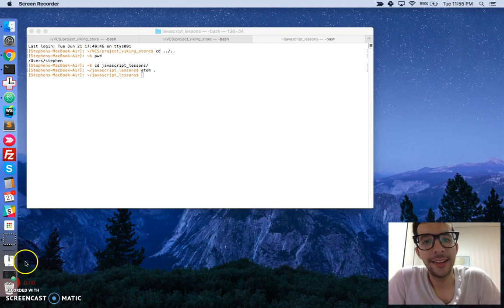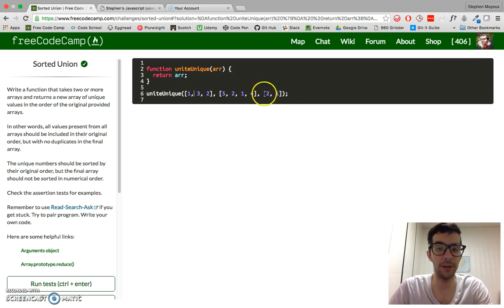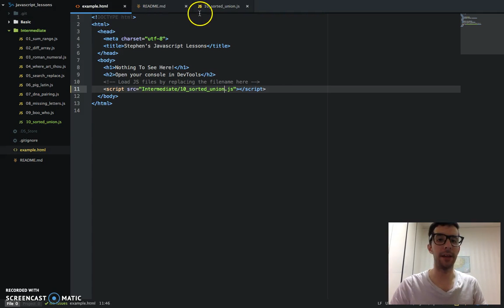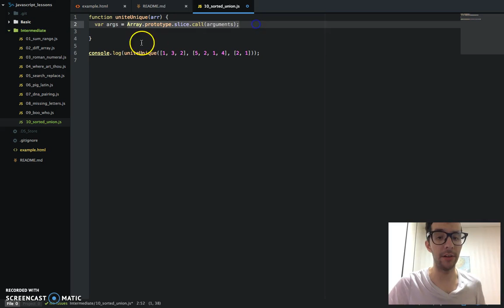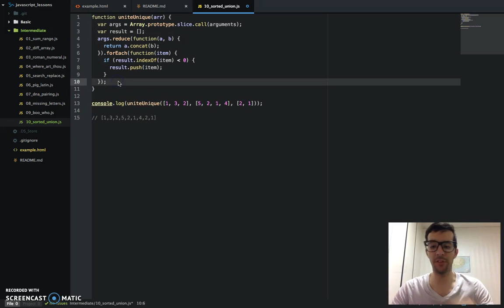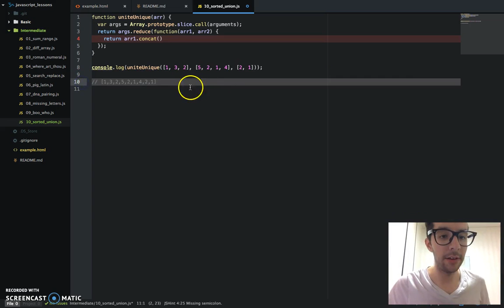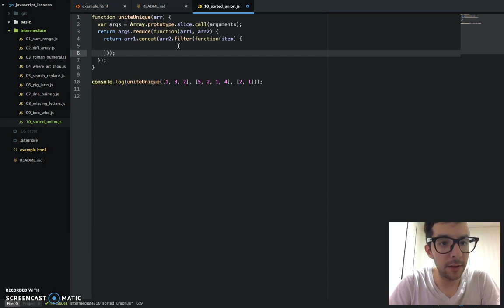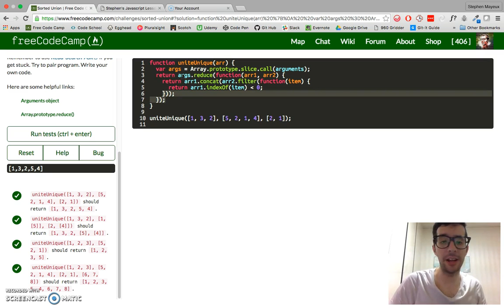Sorted Union -- JavaScript -- Free Code Camp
In this video series, Stephen Mayeux (stephenmayeux.com) walks through the algorithmic challenges at Free Code Camp.

**Sorted Union** -- Arguments object. Functions as first-class objects in JavaScript. Using `reduce`, `concat`, and `filter` all in one!